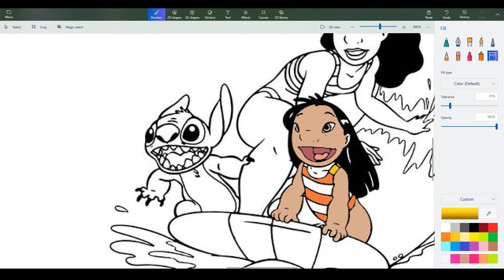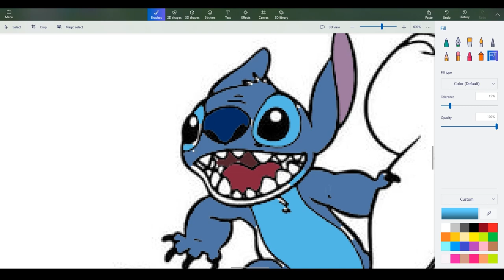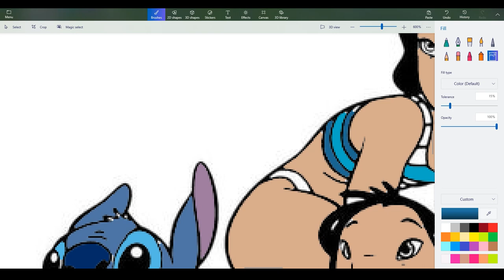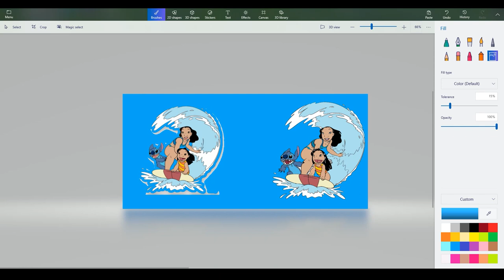Lilo and Stitch coloring pages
Lilo & Stitch is a 2002 American animated science fiction comedy-drama film produced by Walt Disney Feature Animation and released by Walt Disney Pictures. The 42nd Disney animated feature film, it was written and directed by Chris Sanders and Dean DeBlois (in their directorial debuts) and produced by Clark Spencer, based on an original story created by Sanders. It features Daveigh Chase and Sanders as the voices of the title characters, and also features the voices of Tia Carrere, David Ogden Stiers, Kevin McDonald, Ving Rhames, Jason Scott Lee, and Kevin Michael Richardson. It was the second of three Disney animated feature films (the first being Mulan, and the third Brother Bear) produced primarily at the Florida animation studio in Disney's Hollywood Studios (named "Disney-MGM Studios" during its production) at Walt Disney World near Orlando, Florida.

The film's story revolves around two individuals: an orphaned Hawaiian girl named Lilo Pelekai, who is raised by her older sister Nani after their parents' deaths, and the extraterrestrial creature Experiment 626, who is adopted by Lilo as her "dog" and renamed "Stitch". Stitch, who was genetically engineered to cause chaos and destruction, initially uses Lilo to avoid recapture by the intergalactic federation, but they develop a close bond through the Hawaiian concept of ʻohana, or extended family, causing Stitch to reconsider his intended destructive purpose in order to keep his newfound family together.

The film is based on an idea by Sanders, who originally conceived the character Stitch in the 1980s, and the film's design and aesthetics are based on his personal art style. Lilo & Stitch premiered at the El Capitan Theatre in Los Angeles on June 16, 2002, and was released worldwide on June 21. The film received positive reviews from critics, who praised its story, humor, charm, and originality. Produced on an $80 million budget and promoted with a marketing campaign that played up its oddities, it was a box-office success, grossing over $273 million worldwide. It was nominated for Best Animated Feature at the 75th Academy Awards.

The film's success made it a highlight of Disney's post-animation renaissance era in the 2000s, spawning a franchise that includes three direct-to-video sequels, starting with Stitch! The Movie, and three television series, including the sequel series Lilo & Stitch: The Series and spin-offs Stitch! and Stitch & Ai. A live-action adaptation is in development.

00:00 intro
4:56 End